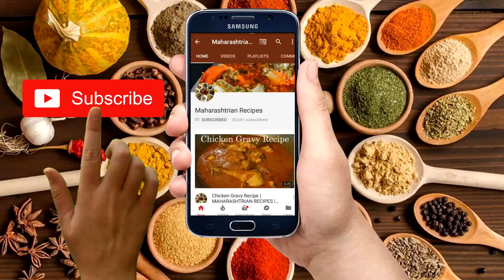मक्याची कुरकुरीत भजी मुलच नाही तर घरातले सगळेच आवडिणे खातील | Corn Pakoda | Maharashtrian Recipes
मक्याची कुरकुरीत भजी मुलच नाही तर घरातले सगळेच आवडिणे खातील | Corn Pakoda
*Ingredients :-

1 Cup Corn
1 Small Cup Cabbage (Kobhi)
1 Small Cup Carrot (Gajar)
1 Small Cup capsicum (Shimla Mirch)
Coriadner Leaves
Mint Leaves
1 Onion Chopped
1 tbsp (Green Chilli, Ginger, Garlic) Paste
1/2 tbsp Turmeric powder
1 tbsp Coriander seeds and Cumin Powder
4 tbsp Gram Flour
2 tbsp Rice Flour
Salt to taste
*Watch my Bhaji Recipes :-

नमस्कार,
धन्यवाद...